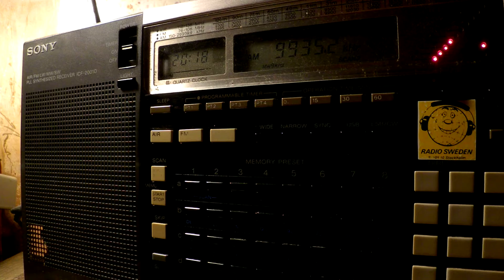15 03 2017 Voice of Greece in Greek to WeEu, WeEu 2017 on 9420, 9935 Avlis tx#3, tx#1